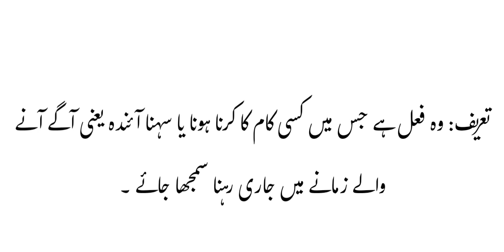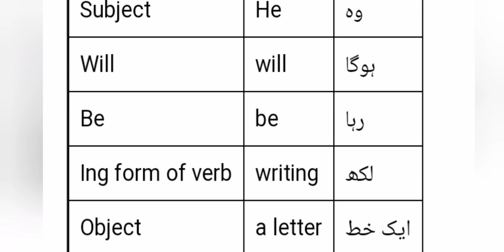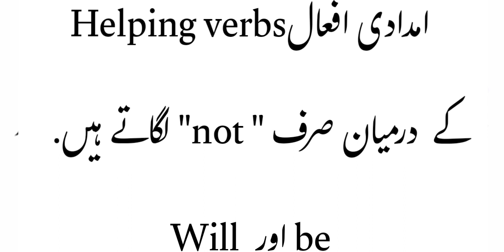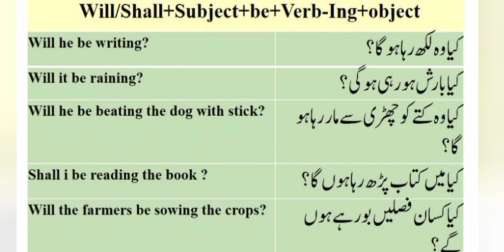English grammar lesson.45 |Future Continuous tense فعل مستقبل جاری|ذKinds of tense|Types of tense#yt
English grammar lesson. |Future indefinite tense فعل مستقبل مطلق|ذKinds of tense|Types of tense#yt